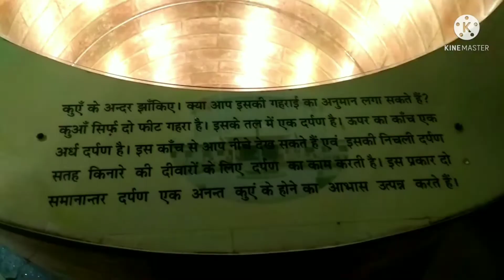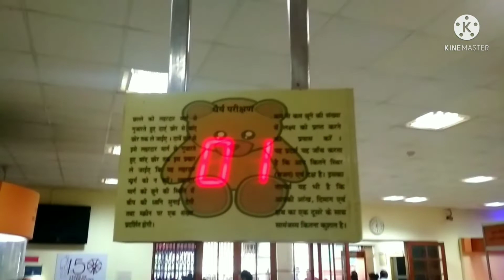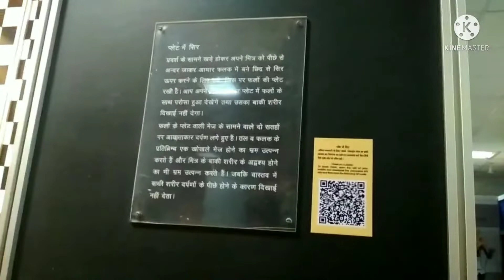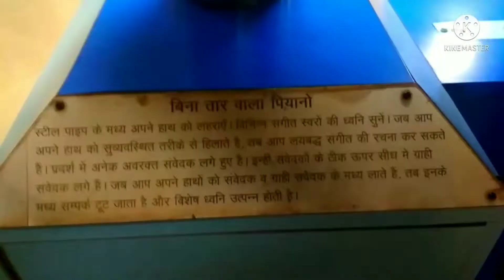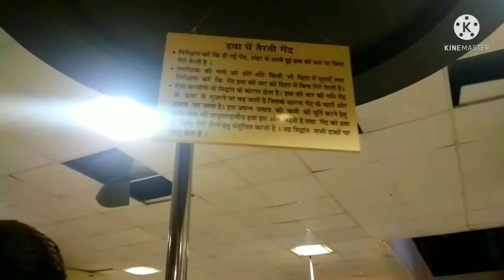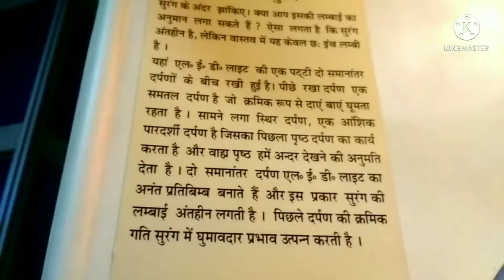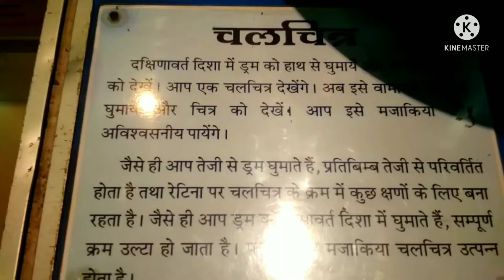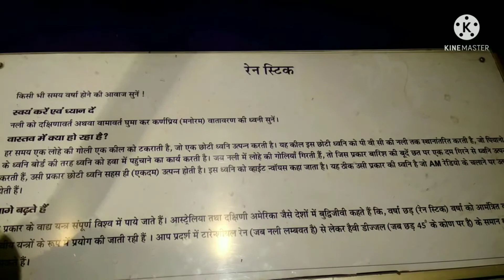kurushetra paranoma center I Mastermind Poonam